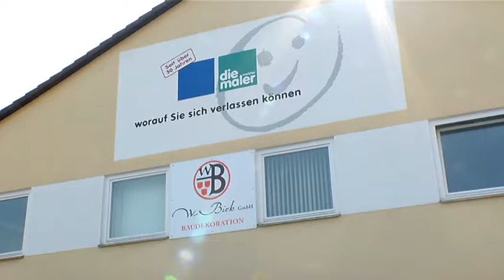Birk Unternehmensfilm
Wer uns kennt, kennt das VAMAG- Erfolgs-Konzept.
Seit mehr als 10 Jahren sind wir zuständig für die Vermarktung des Mittelstands bei den großen Hörfunk und TV-Anstalten. Wir konzipieren, beraten und produzieren nachhaltig wirksame Kampagnen zum Erfolg unserer Kunden.